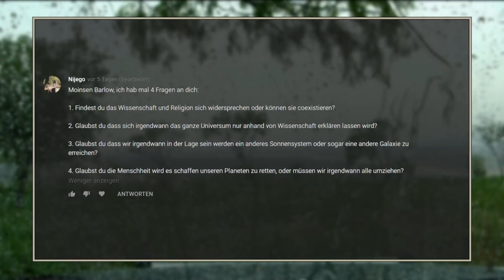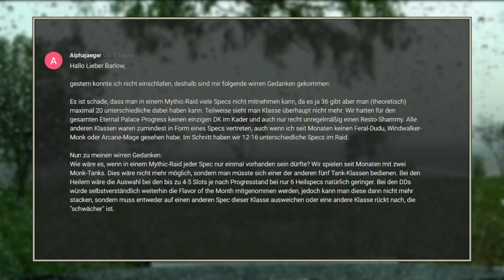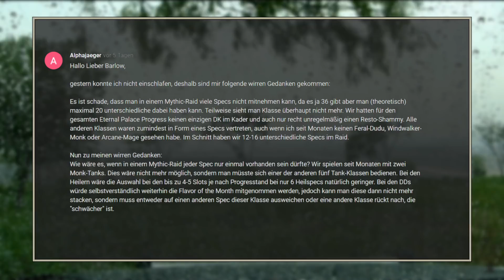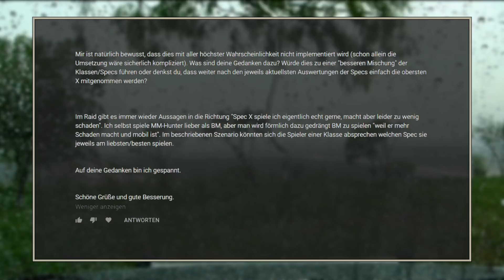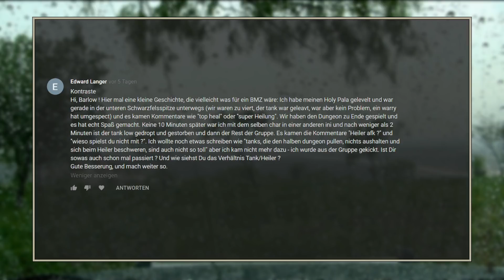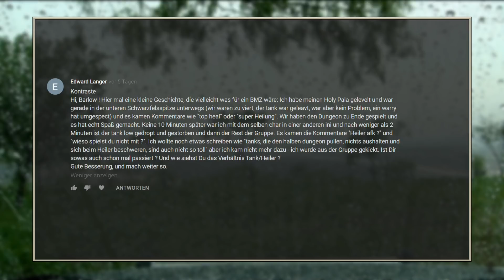BMZ #831: 4 Fragen, Mythic Raidbeschränkungen, Tank/Heiler Verhältnis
00:00:15 4 Fragen, 00:08:34 Mythic Raidbeschränkungen, 00:23:48 Tank/Heiler Verhältnis